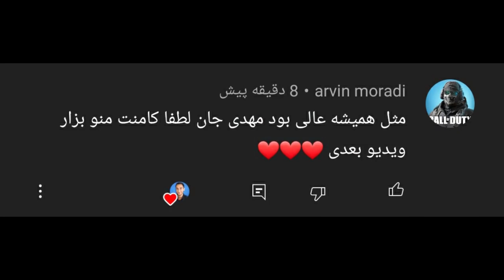باز کردن 10 تا از گرون ترین پک های PES 2021 😍😱 پک های لجند در پی اس 🔥❤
باز کردن 10 تا از گرون ترین پک های PES 2021 😍😱 بازیکنان ایکونیک 🔥❤ پک باز کردن ، پی اس ۲۰۲۱ انلاین ، پی اس انلاین ،پک بازکردن .PES PACK. باز کردن 10 تا از گرون ترین پک های PES 2021 😍😱 بازیکنان ایکونیک 🔥❤

پک بازکردن تو PES رو دوس دارین ؟
10 تا از گرون ترین پک هارو باز کردم😍
تاحالا چندتا آیکون گرفتین؟